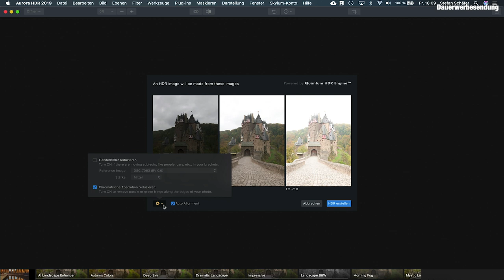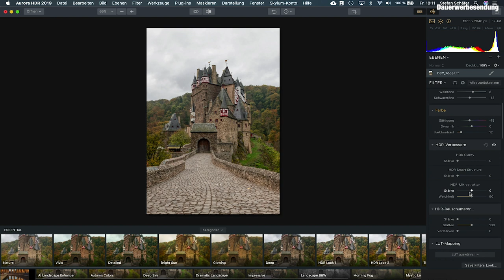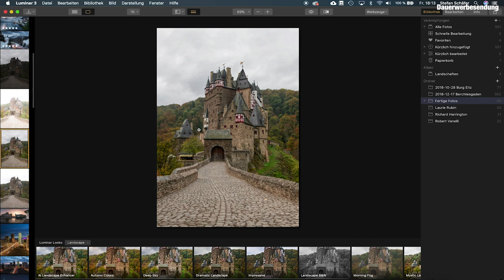LUMINAR & AURORA HDR - Das Zusammenspiel